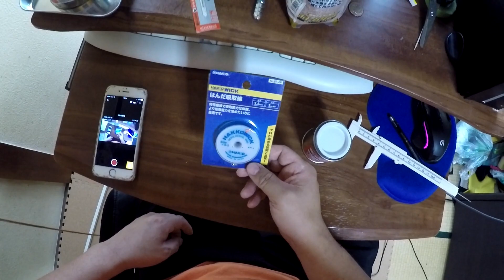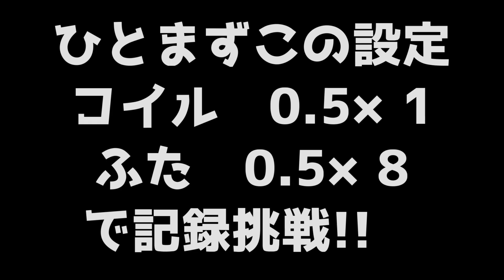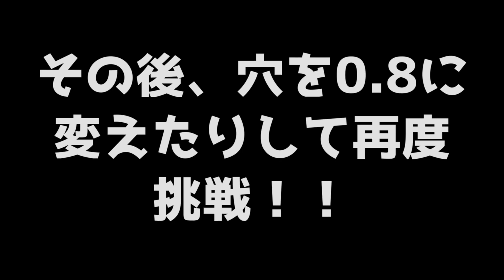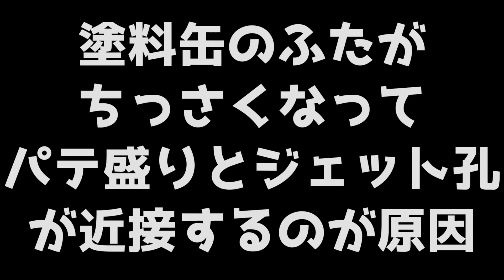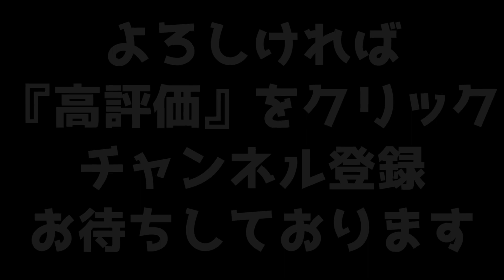【自作アルコールストーブ】＃2 ジェットアルコールストーブ作って見たかった 【塗料缶で作る】 そのストーブ凶暴につき!!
作成に使用したモノ
JBウェルド
パイプカッター
ボトムサンド（砂）